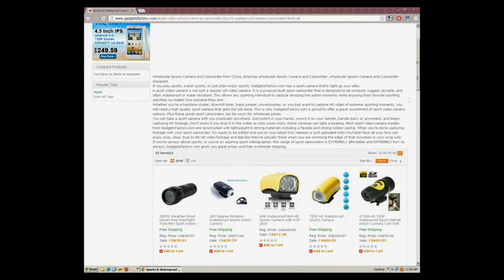Action Cameras at GadgetsFactory - High Quality HD Sports Action Cameras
If you play sports, watch sports, or just plain enjoy sports; GadgetsFactory.com has a sport camera that's right up your alley.

A sport video camera is not just a regular old video camera. It is a purpose-built sport camcorder that is designed to be compact, rugged, durable, and often waterproof or water resistant. This allows any sporting individual to capture amazing live action moments while enjoying their favorite sporting activities no matter how extreme they are!

Whether you're a hardcore skater, downhill biker, base jumper, snowboarder, or you just want to capture HD video of extreme sporting moments, you will need a high quality sport camera that gets the job done. This is why GadgetsFactory.com is proud to offer a great assortment of sport video camera options. Plus these great sport camcorders can be yours for wholesale prices.

You can take a sport camera with you practically anywhere. Just hold it in your hands; mount it on your helmet, handle bars, or anywhere; and begin capturing HD footage. Don't worry if you drop it in the water or onto some rocks, these cameras can take a beating. Most sport video camera models from GadgetsFactory.com are constructed with lightweight & strong materials including a flexible and strong rubber casing. When you're done capturing footage with your sport camcorder, it's ready to be edited and put on your latest DVD release or just uploaded onto YouTube! Now all your fans can enjoy crisp, clear, true to life HD video footage and feel like they're actually there when you are skimming the edge of that mountain in your wing suit!

If you're serious about sports, or you're an aspiring sport videographer, this range of sport camcorders is EXTREMELY affordable and EXTREMELY fun! As always, GadgetsFactory.com gives you great prices and free worldwide shipping.